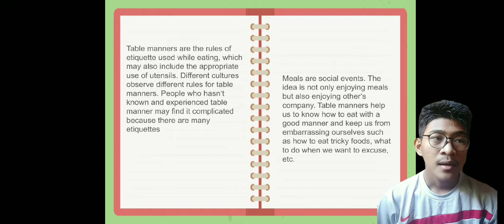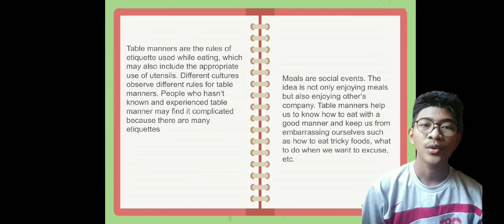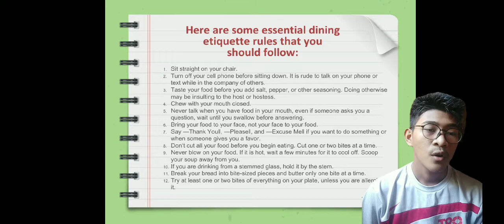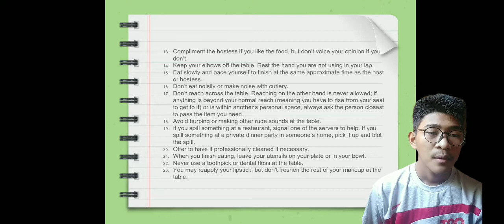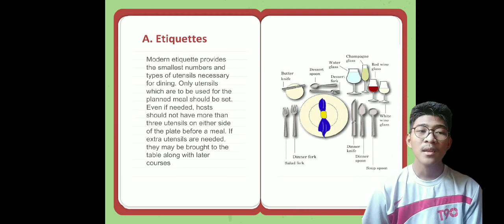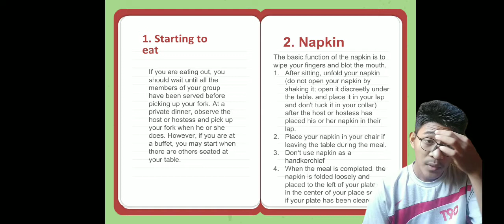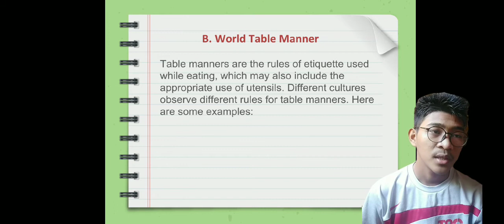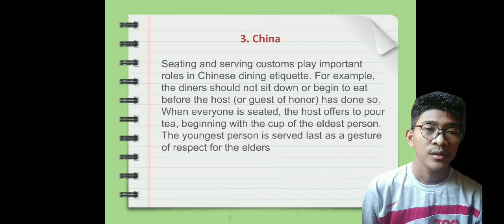Table Manner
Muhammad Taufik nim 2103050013